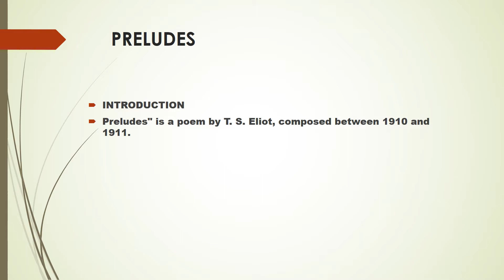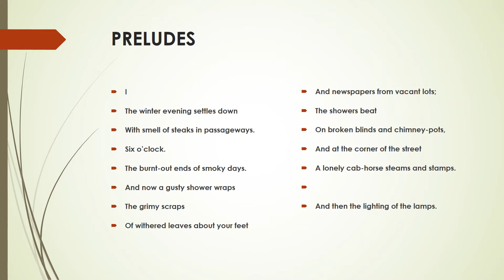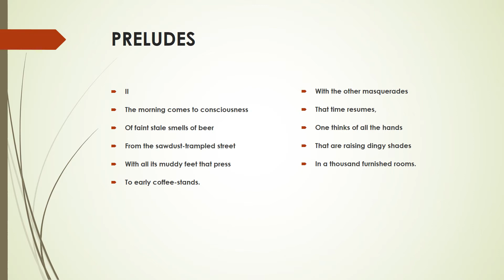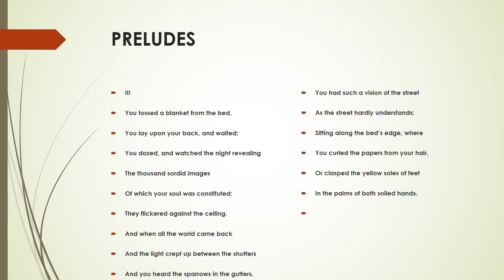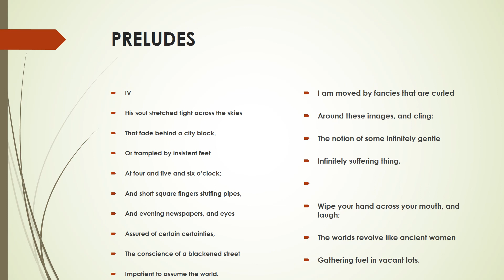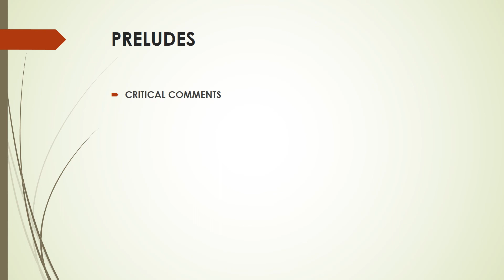PRELUDES (poem analysis)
Dr EKTA GOSWAMI